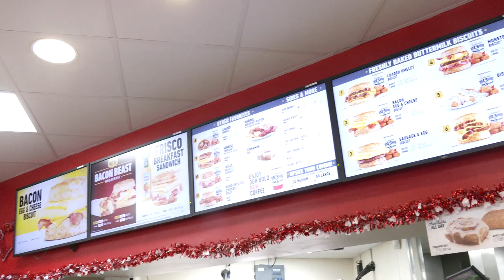Editor -, Rise and Shine for Heat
22nd Annual Rise and Shine for Heat benefit